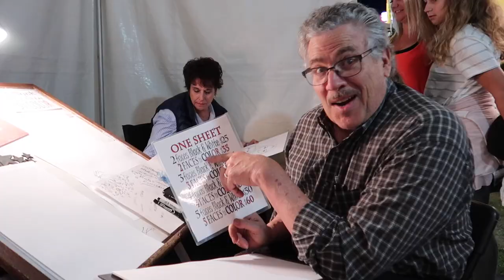A Day at the Spokane County Fair!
Tayah and I go to the fair!

I have type 1 diabetes!
So check out my "Fuck Diabetes!" store as well also on lonelyvictor.com!

Send us Stuff:
Jesse Sellers